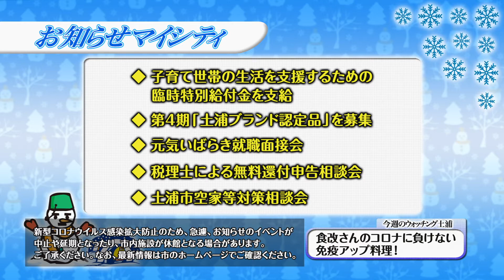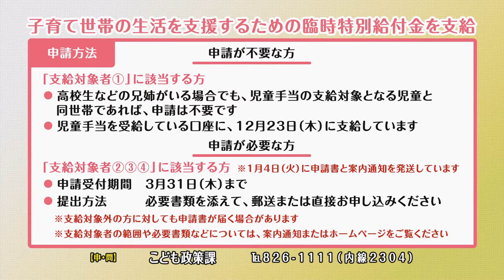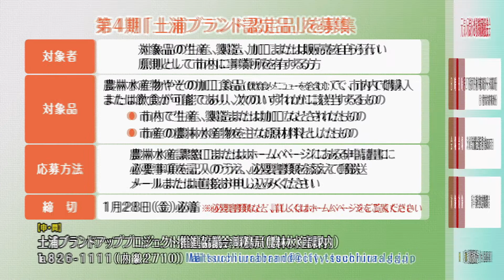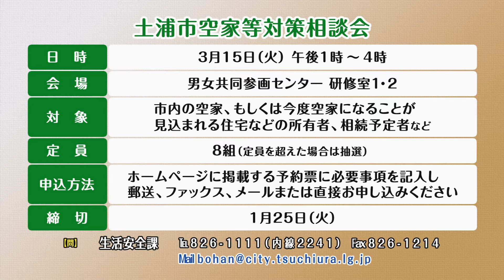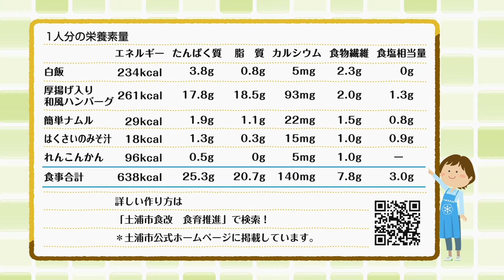市政広報番組「マイシティつちうら」2022年1月10日～1月16日